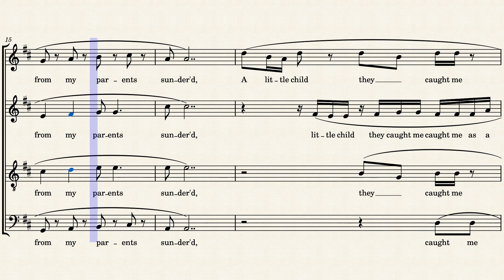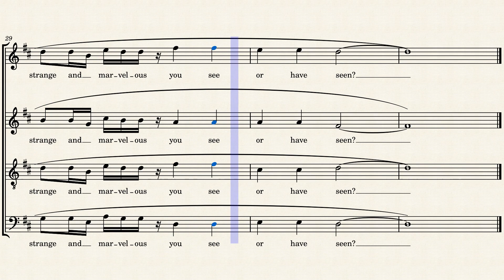Leaves of Grass Book Twenty One Drum Taps 28